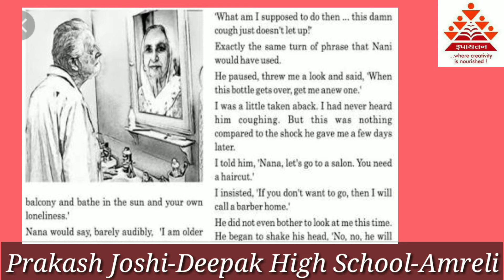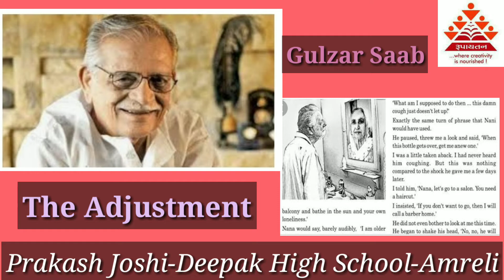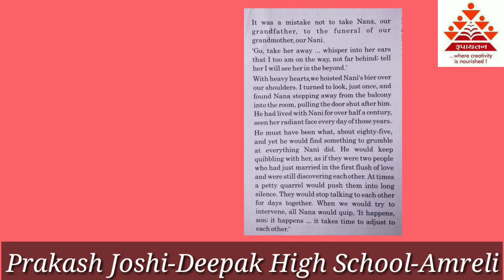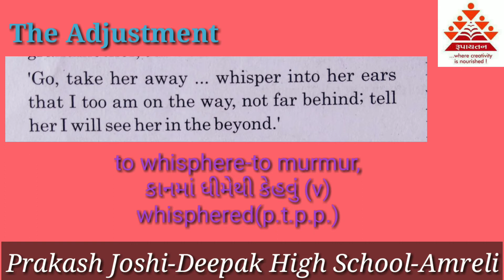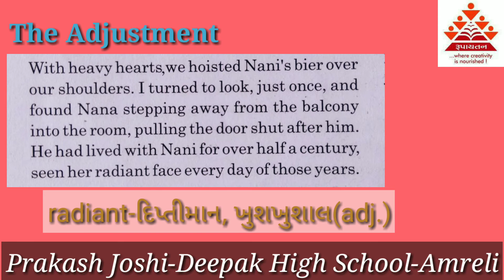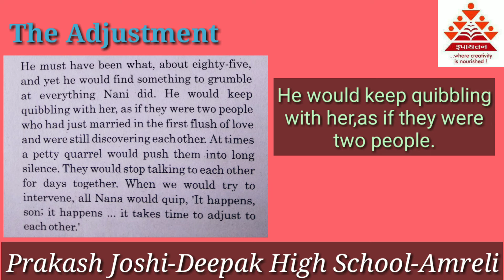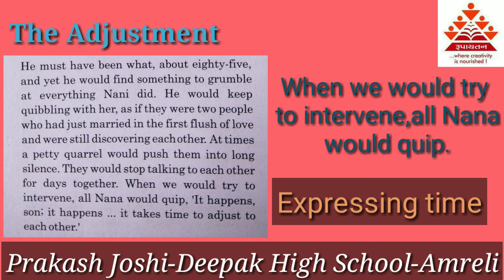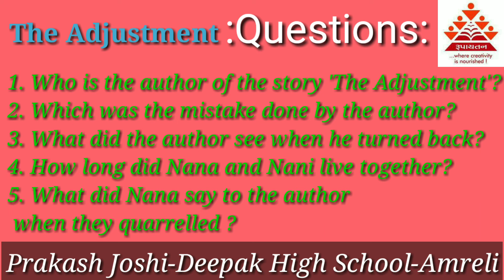The Adjustment/Unit no 4/Read-1/Part-1/STD 12/English (S.L.)/Prakash Joshi-Deepak High School-Amreli